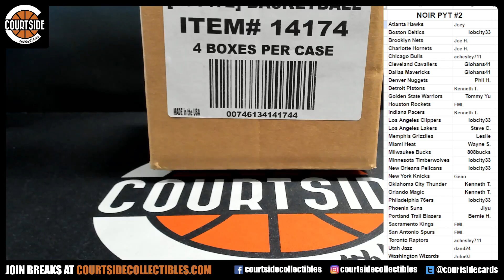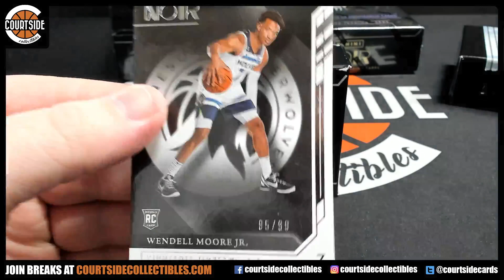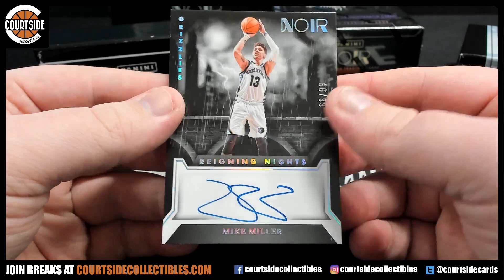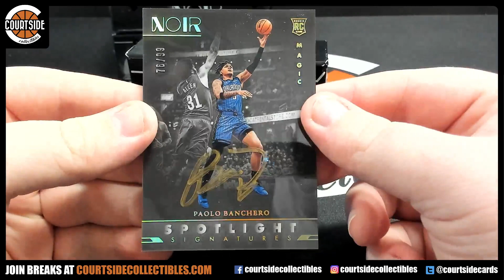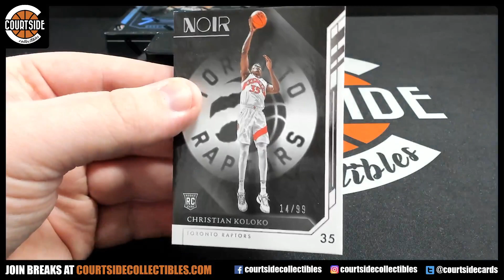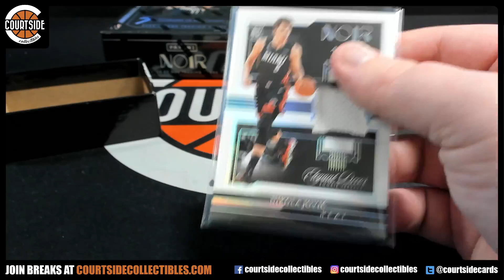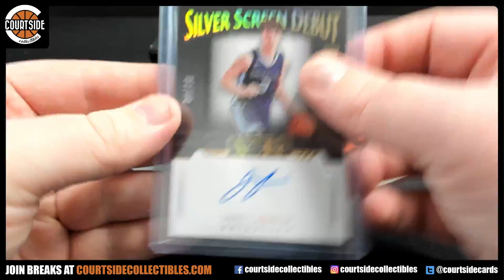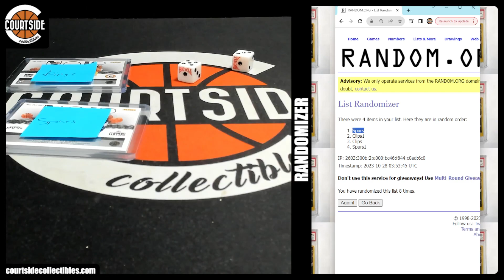BANCHERO! IVEY! 2022-23 Panini NOIR Basketball 4-Box CASE Pick Your Team Package #2